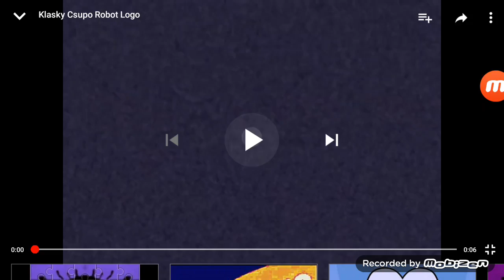YEY CSUPO V18